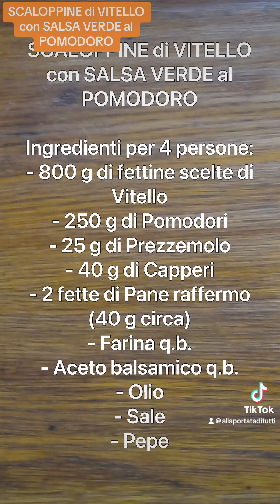SCALOPPINE di VITELLO con SALSA VERDE al POMODORO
Ingredienti per 4 persone:
- 800 g di fettine scelte di Vitello
- 250 g di Pomodori
- 25 g di Prezzemolo
- 40 g di Capperi
- 2 fette di Pane raffermo (40 g circa)
- Farina q.b.
- Aceto balsamico q.b.
- Olio
- Sale
- Pepe